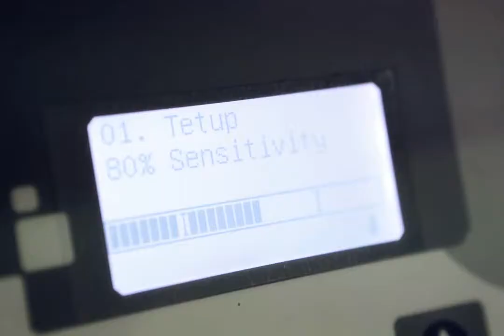State-of-the-art ‎Polymer Packaging Facility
Our Packaging Facility provides ‎high speed, fully automated bagging ‎and palletizing services to polymer producers.